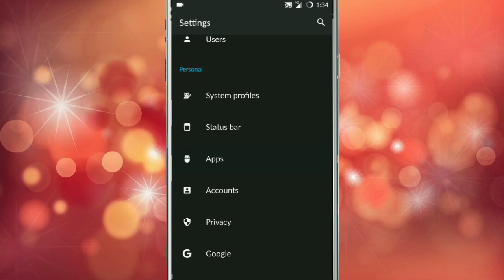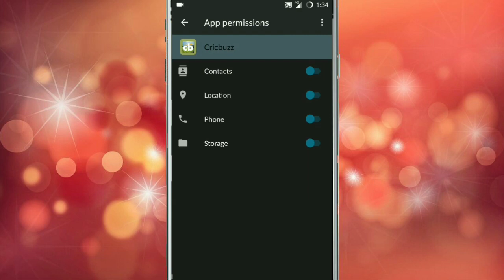Cricbuzz App All Problem And Not Working Error Issues Problem Solve in Android